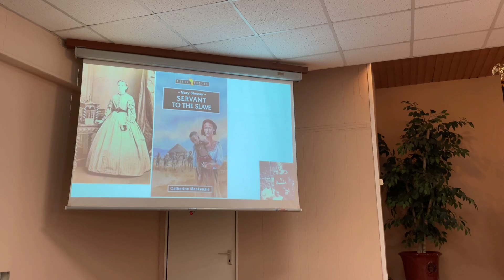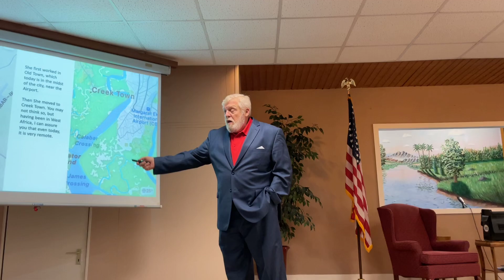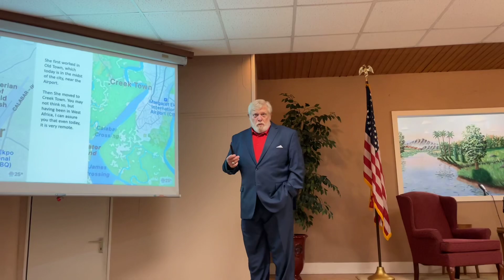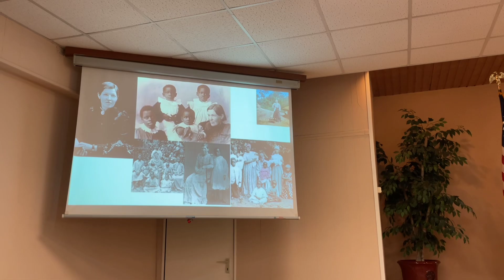Champions for Christ 13: Slessor: She hath done what she could! Mark14:3-9